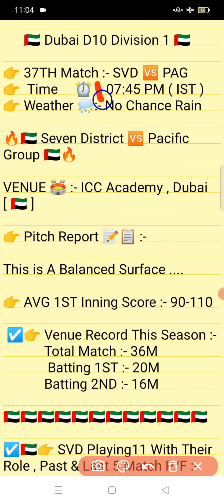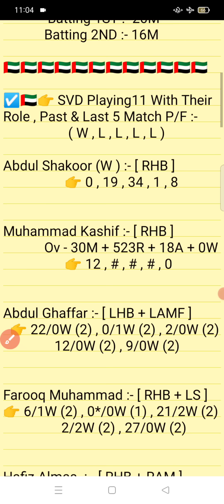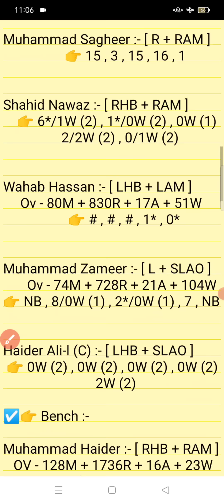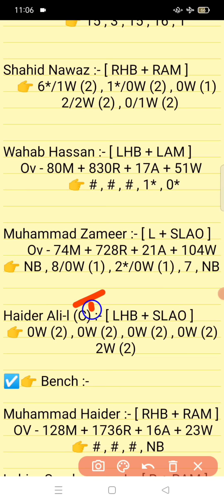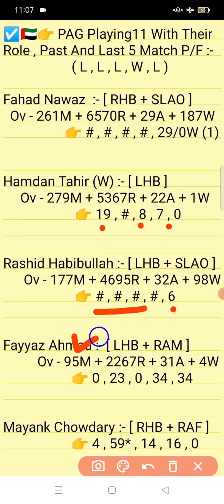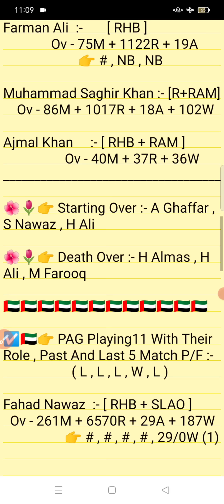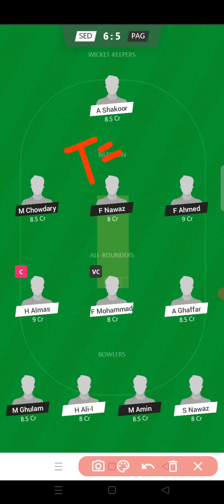SVD vs PAG || PAG VS SVD Prediction || SVD VS PAG 37TH DUBAI D10 DEVISION 1